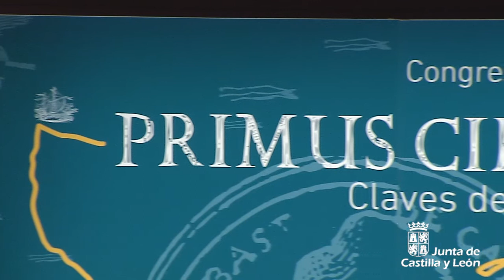Congreso Internacional de Historia "Primus Circumdedisti me. Claves de la primera globalización"